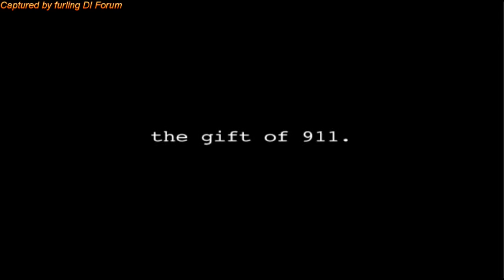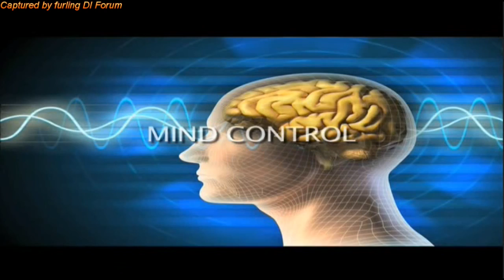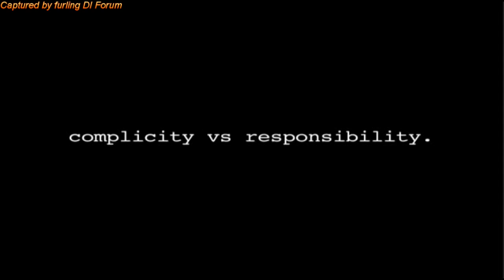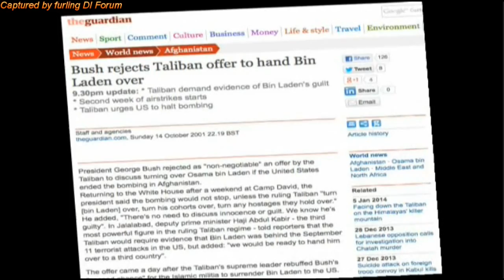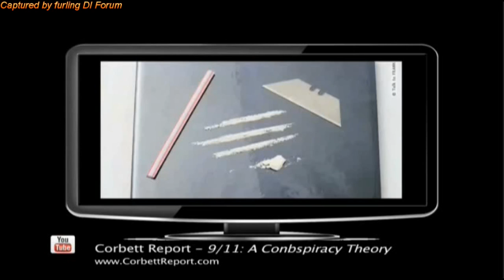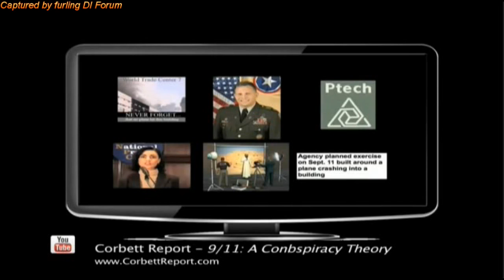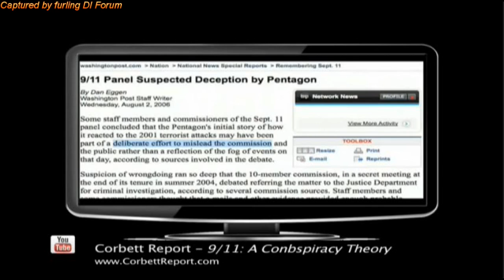TPV Ken o'keefe middle east show - 13/1/14 - political correctness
This is just a small section from the ken o'keefe middle east show, on the 13/1/14.

It's about 9/11 and was excellent. This bit is about the political correctness. Please check the ken o'keefe youtube channel for the full show.